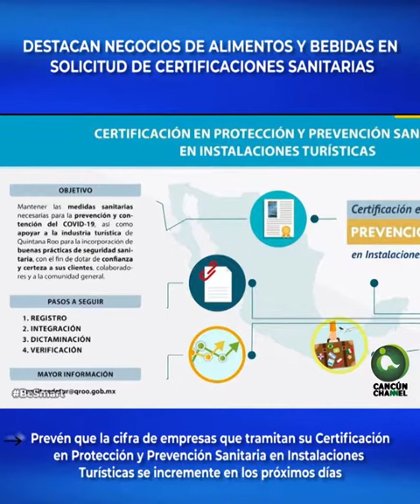DESTACAN NEGOCIOS DE ALIMENTOS Y BEBIDAS EN SOLICITUD DE CERTIFICACIONES SANITARIAS